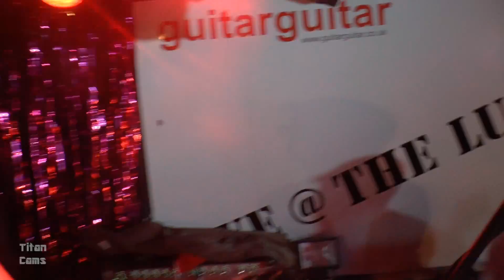Dexy's bootleg runners-Celtic soul brothers